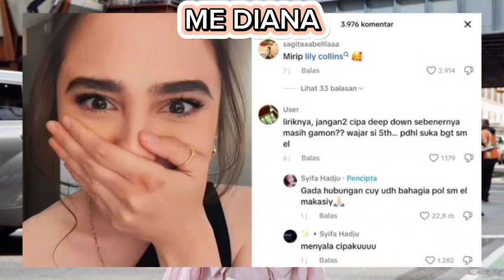SYIFA HADJU JAWAB HATTERS YANG SANGKUTKAN DENGAN RIZKY NAZAR, UDAH MASA LALU WOY!!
SYIFA HADJU JAWAB HATTERS YANG SANGKUTKAN DIA DENGAN RIZKY NAZAR